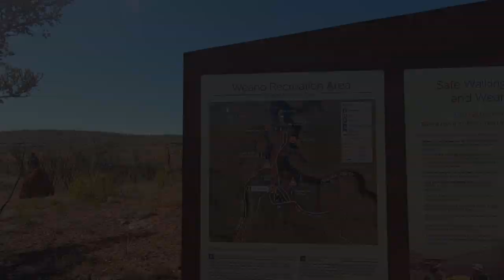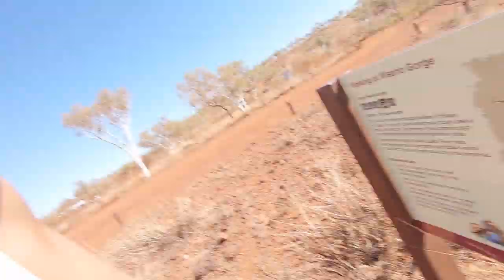KARIJINI AUSTRALIE - ROADTRIP COTE OUEST - EPISODE 10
De retour dans le parc national de Karijini dans notre Roadtrip sur la côte Ouest en Australie.

Nous avons eu un énorme coup de coeur pour Karijini et ses nombreux paysages et gorges à couper le souffle. Pour notre deuxième journée passée sur place, nous avons visité un maximum de sites dans le parc national : Hamersley Gorge, Weano Gorge, Handrail Pool, Kermit Pool...

On te laisse découvrir toutes ces merveilles dans notre vidéo, deuxième partie de notre aventure à Karijini.

Nous te souhaitons un bon visionnage ❤
Et surtout, une Bonne Vadrouille !

🏝 BONS PLANS

🏝 MATÉRIEL

👁 OBJECTIF FOCALE FIXE
👁 OBJECTIF GRAND ANGLE

🎤 MICRO VLOG
🎤 MICRO SFX

🖱 SOURIS ORDINATEUR

🎧 CASQUE AUDIO

🎒 SAC PHOTO

🛠 PERCHE GOPRO
🛠 DISQUE DUR NAS
🛠 DISQUE DUR 1
🛠 DISQUE DUR 2
🛠 CARTE SD 1 APPAREIL PHOTO
🛠 CARTE SD 2 APPAREIL PHOTO
🛠 CARTE SD GOPRO

🏝 MUSIQUES

🏝 AUTRES INFOS

Ce qui veux dire que tu NE payes PAS plus cher ton produit et nous touchons une petite commission sur ton achat. C'est un moyen de financer notre chaîne Youtube sans rien dépenser de ton côté !